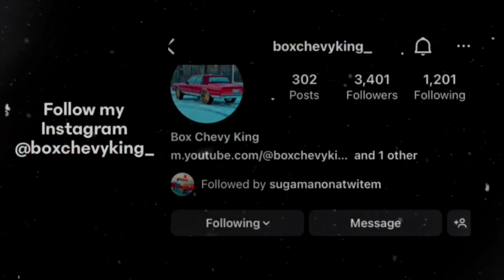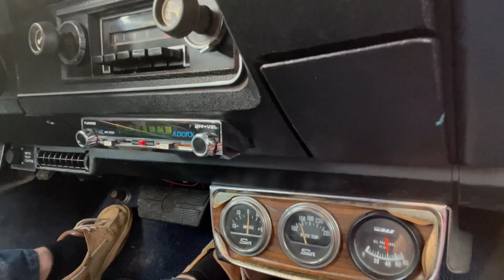BOX CHEVY KING GETS NEW INVENTORY! MY POPS MIGHT KEEP IT!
New inventory alert! Chevy Land gets new addition clean and all original!

Come shop with us at Chevy Land!

BCK4L 💯